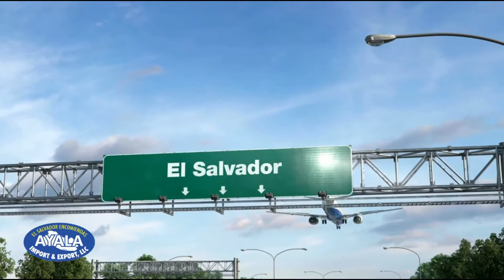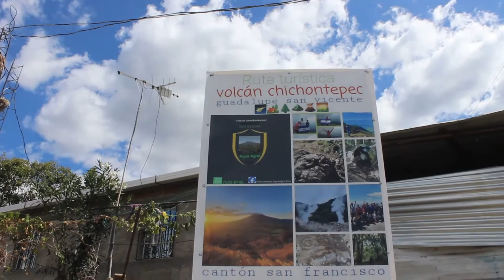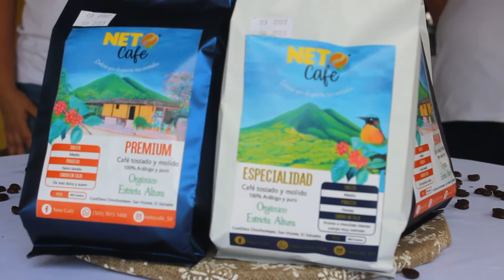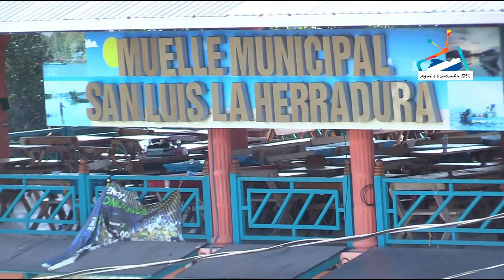PROGRAMA SAN MARCELINO